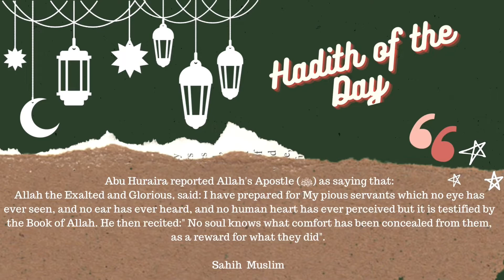Low Carb Spicy Chicken Bites - Low Carb / Paleo / Keto friendly Snack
Keto Spicy Chicken Bites - Low Carb / Paleo / Keto friendly Snack

You are craving some great fast food? Kfc, McDonald’s or Burger King? Forget about that and try these crispy and delicious chicken bites. They are guilt-free and keto friendly.

I am pretty sure you going to love them. Share your recreation With me on Instagram and give me a follow in order not to miss out any new recipe.

Ingredients

400 g Chicken boneless, cut into bite size

Marination:
50 g Sour Cream
5 tbsp Cream
1 tbsp lemon juice
1 tbsp Soy Sauce
1 tsp Worechester Sauce
1/3 tsp Black Pepper Powder
1/3 tsp Garlic Powder
1/2 tsp Red Chili Powder
1/2 tsp Cumin Powder
1/2 tsp Cilantro Powder
1/3 tsp Paprika Powder
1/3 tsp Cayenne Pepper
1/2 tsp Crushed Red Chili
1/2 tsp Salt
1 tbsp Cilantro, chopped
1 Garlic clove, minced

Coating:
1 Egg
2 pinches Salt
1/4 tsp Red Chili Powder
 1 tsp Vinegar 4 tbsp Ground Almonds
4 tbsp Tapioca Starch
( Tapiokastärke:

) (for keto add 1 tbsp tapioca and 7 tbsp ground almonds)
Others
5 tbsp Olive oil* or oil of choice for frying

*there is special Olive oil for frying.  It’s a mixture of refined and unrefined olive oil.

Method

1. Mix 50 g sour cream with 5 tbsp cream and add 1 tbsp of lemon juice.
2.Add 1 tsp Worechester Sauce and 1 tbsp Soy Sauce.
3.Mix in 1/3 tsp black pepper powder
1/3 tsp garlic powder, 1/2 tsp red chili powder, 1/2 tsp cumin powder, 1/2 tsp cilantro powder , 1/3 tsp paprika powder, 1/3 tsp cayenne pepper, 1/2 tsp crushed red chili and 1/2 tsp salt.
4.Finally add 1 tbsp chopped cilantro and 1 minced garlic clove.
5.Marinate chicken cubes with the prepared marination mixture and keep aside for 1-2 hours.
6.Beat one egg, add 2 pinches  salt, 1/4 tsp red chili powder and whisk well.
7.Pour egg mixture over marinated chicken and mix it.
8.Mix in 1 tsp of vinegar.
9.Add 4 tbsp of tapioca starch and 4 tbsp of ground almonds into the marinated chicken.
10.Heat up 5 tbsp Olive oil in a small to medium sized frying pan.
11.Fry on medium to high flame for around 5-6 minutes each side.
12. Once chicken is done, drain oil and take out chicken bites.

You are not getting enough of my recipes?